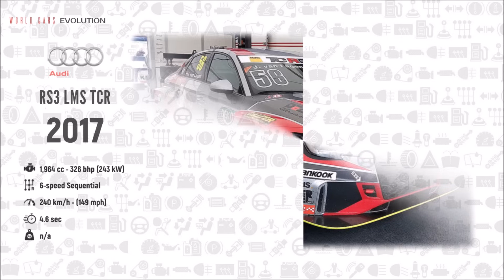W.C.E - Audi Evolution (1910 - 2019)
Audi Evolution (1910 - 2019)